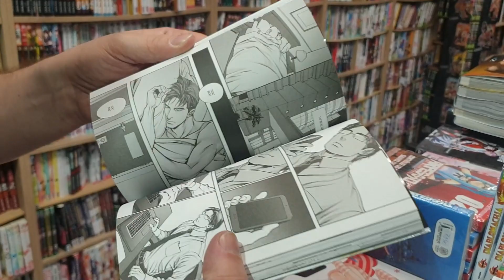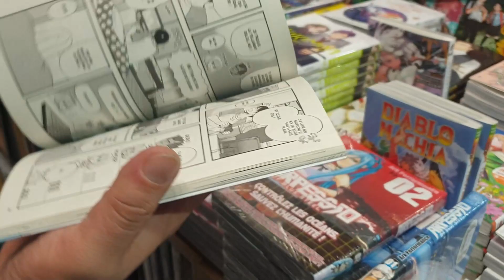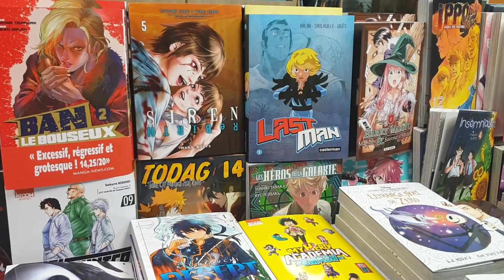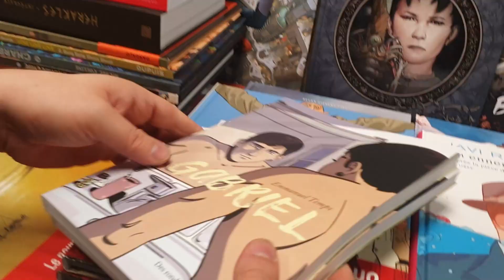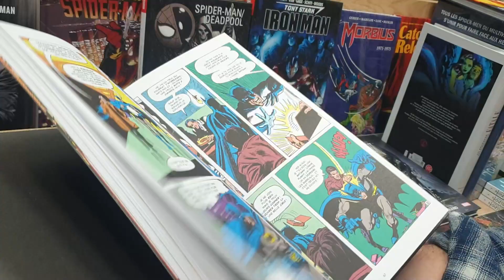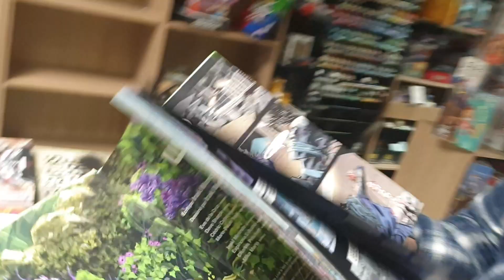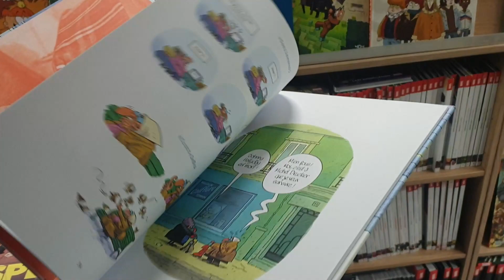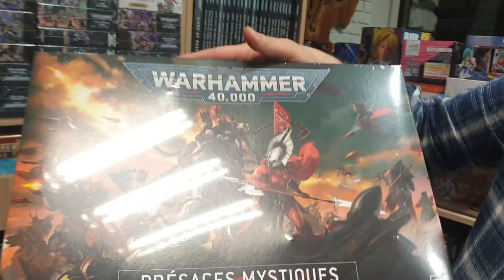Les Nouveautés de la Semaine //11-02-22// ça déménage !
02:32 MANGA
08:26 BD
13:19 COMICS
17:36 JEUNESSE
18:44 JEUX